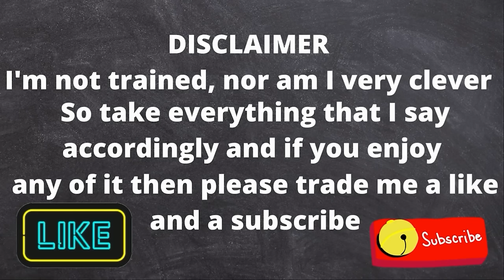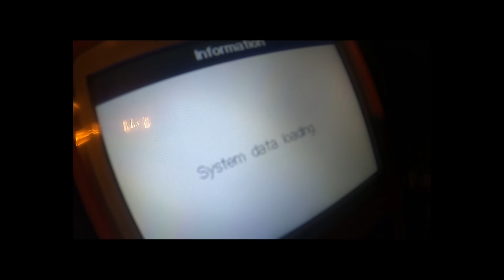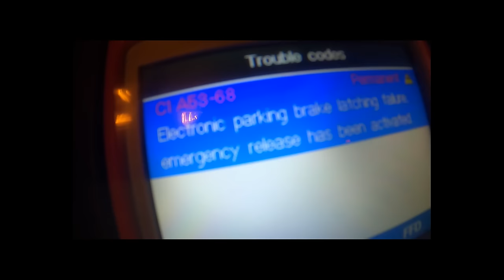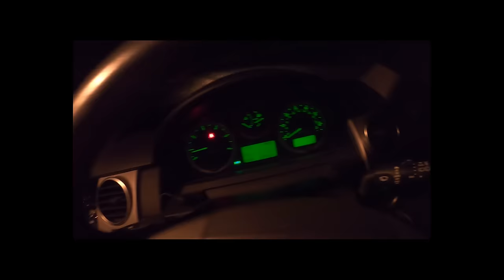A couple of serious issues have befallen the 2009 Land Rover Discovery 3 Tow Car!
In this workshop diary's video I completely backtrack all my previous statements about my Land Rover Discovery 3.
Handbrake suffers from rapid unscheduled disassembly, engine loves limp home mode! great! not to mention all the other big faults!!